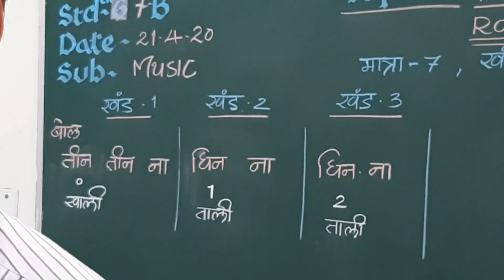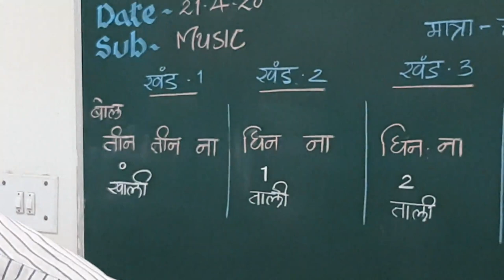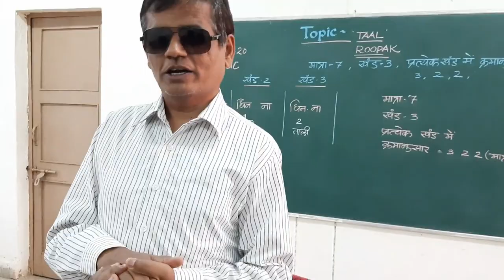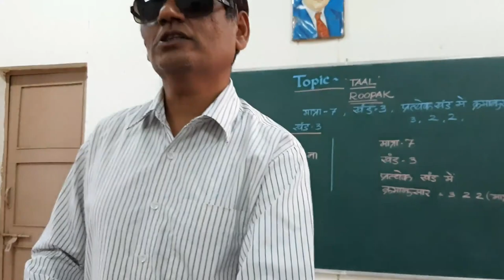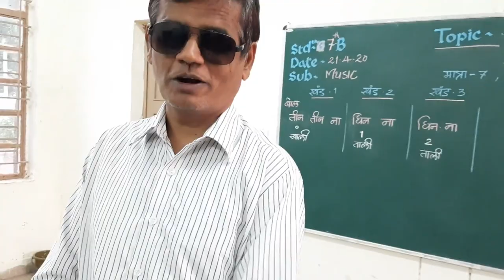CBSE class 7 RoopakTaal By Dr. Labhubhai Lavariya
CBSE class 7 RoopakTaal

By Dr. Labhubhai Lavariya (Music Teacher)
Jawahar Navodaya Vidyalaya, Surendranagar